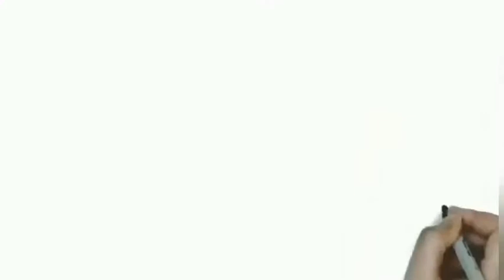How to draw beautiful unicorn scenery😍🐎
Hey guys, 🙋
Here i used for this drawing:
1. Paper
2. Masking tape
3. Titi poster water clr.
4. Black marker